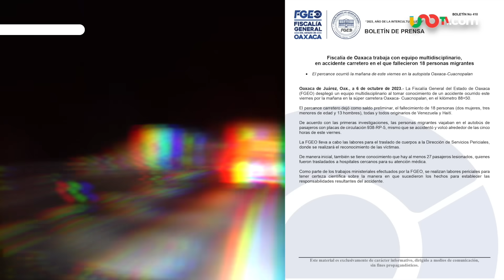Tragedia en Oaxaca: vuelca autobús con migrantes; hay, al menos, 16 muertos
Un autobús de transporte se volcó en la autopista Oaxaca-Cuacnopalan, dejando un saldo preliminar de 16 muertos, todos originarios de Venezuela y Haití, así como 27 heridos.

TIEMPOS PARA CALIFICAR EL VIDEO

00:00 Autobús se vuelca en Oaxaca

00:16 16 personas murieron y 27 estan heridas por volcadura

00:36 Autobús transportaba migrantes

01:01 Autoridades investigan el caso